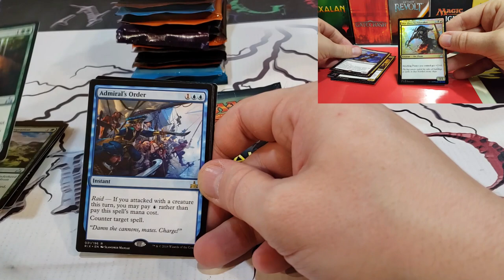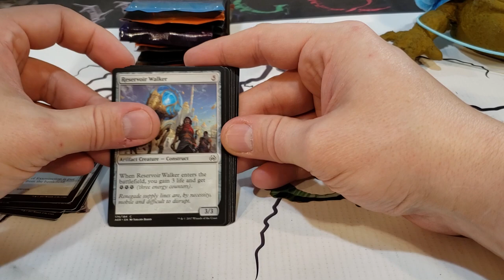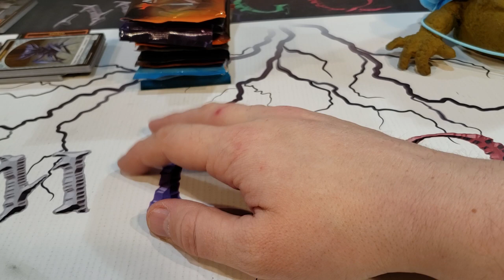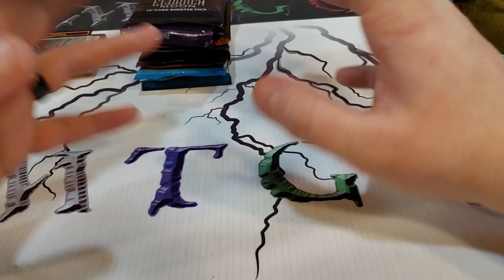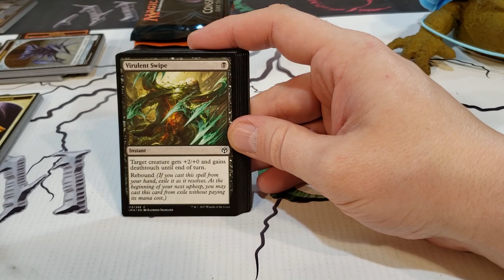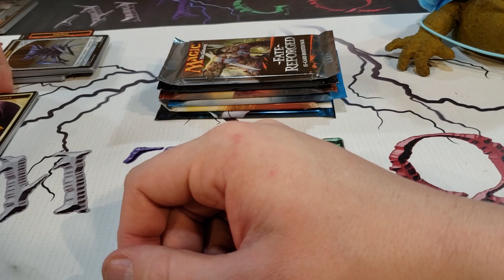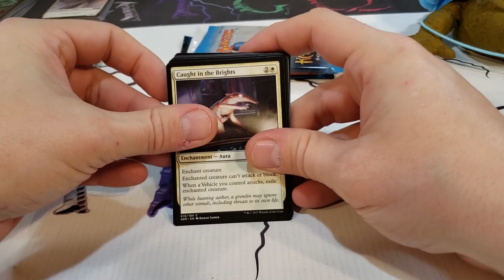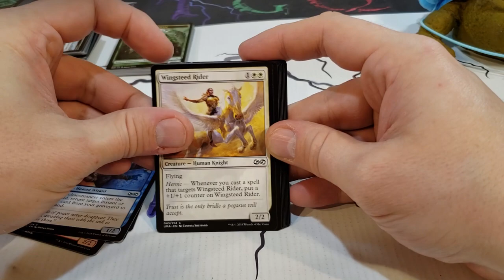La Chaine a 1 an!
Credit